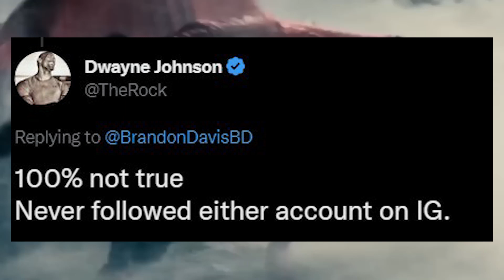Henry Cavill NEW Series 😍 and Dc on Fire 🔥- Superhero News #177 (தமிழ்)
Vanakkam Makkale...Deadpool R Rated and Dc on Fire in this week superhero news explained in tamil